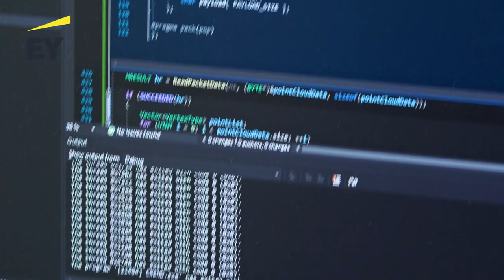Martin Bujňák, Capturing Reality, EY Technologický podnikateľ roka 2020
V akých hollywoodskych filmoch nájdete slovenský softvér? Martin Bujňák, EY Technologický podnikateľ roka 2020 zo spoločnosti Capturing Reality vám predstaví ako menia 3D svet. Viac informácií o súťaži a ocenených nájdete na